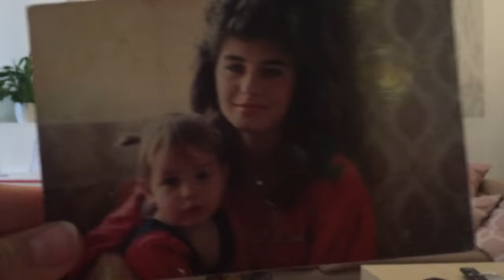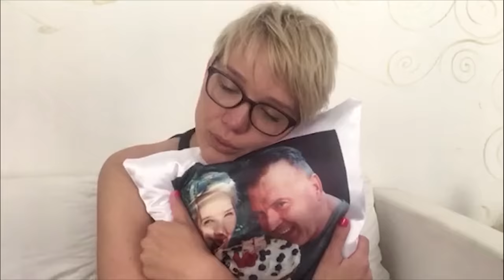Odett - Látsz még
zene: Toldi Miklós, Polgár Odett
szöveg: Kardos-Horváth János
recording/mixing/mastering/producing: Toldi Miklós
vonósok: Gazda Bence
vonós felvétel: Puha Szabolcs

rendező, vágó: Rónai Domonkos

Hatalmas köszönet Nektek, akik résztvettetek a klip elkészítésében!

Szereplők:
Erika, Míra, Boldizsár
Lyza Quilong
Mohammed Omer Mustafa
Ági, Levi
Zsofi, Dóra, Szekszgróf, Evelin
Madácsi Réka
Erdeős Erzsi
Kövesdi Lilla
Szász-Varga Anita
Roskó Nadin Panna
Roskó Máté
Marianna
Dorka
Márkó
Viki
Jakabfy Miklós
Bianka
Ati
Katona Virág
Telkes Ákos
Mészáros Kriszti
Árgyelán Peti
Trokán Nóra
Trokán Anna
Tzafetás Benjamin
Herr Szilvia
Krista Tamás
Kotormán Anna
Börcsök Mária
Börcsök László
Börcsök Katalin
Koblicska Örs
Büksi Zsuzska
Horváth Anna Sisa
Jaskó Bálint
Michl Juli
Grépály-Michl Zsuzsanna
Grépály András Vilmos
Grépály Vince József
Eke Angéla
Takács Mónika
Éles Zoli
Zámbor Péter
Gergely Dorottya
Tomasz Bence
Bősze Dorka
Polivka Dávid
B. Nagy Réka
Borcsik Liza
Fuják Nikolett
Angyal Réka
Bence és Leopold
Goda Kristóf és Éva
Ihász Gábor
Juhász Dóra
Auszmann Anita
Nina és Bea
Makai Janka
Kuklis Viktória
Nagy Elizabet, Skoli
Blash
Kiss Orsolya
Dudás Angelika Andrea
Tóth Eszter
Nagy Bogi
Huszka Fruzsi
Kovács Helga
Hámori Márton
Kelemen Barni
Horváth Glória
Bécsy Bence
Miklós Milán
Vajda István (Odett nagypapája)
Vajdáné Stohl Margit (Odett nagymamája)
Odett, Füge, Miki

Odett ruháját a MANGO szponzorálta!